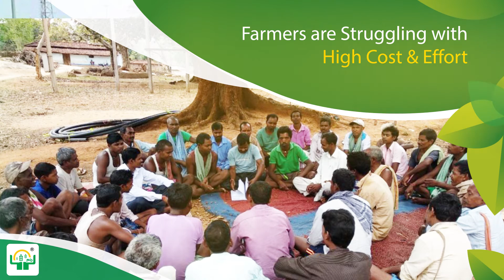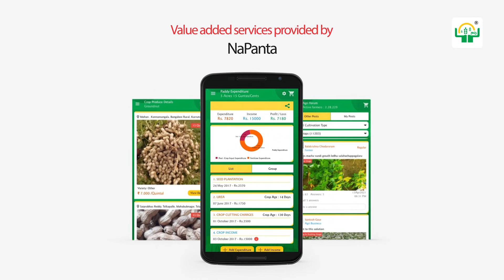Services offered by NaPanta Kisan Digital Agricultural Platform in Telangana and Andhra Pradesh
NaPanta Digital Agricultural platform is offering various services to enhance the farmer profitability by helping the farmer to reduce the cost of cultivation and increasing the yield and also with the better market linkages.
The app is currently providing services in Telangana and Andhra Pradesh and eagerly executing plans to establish services in the southern part of India.